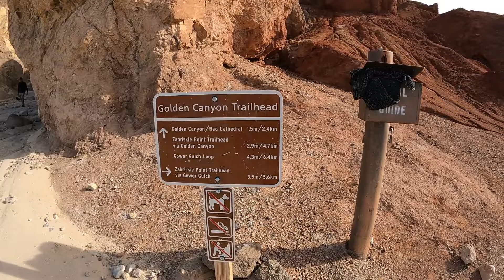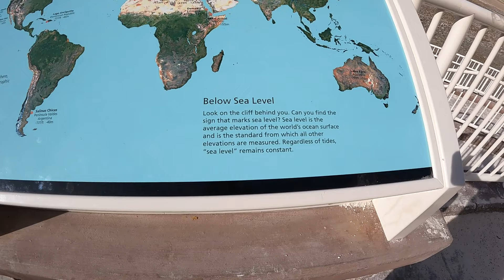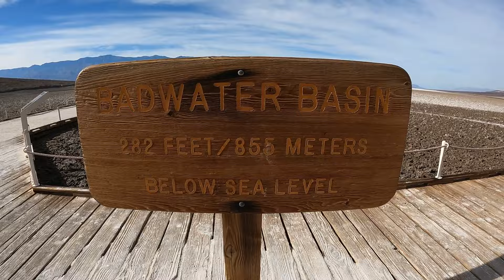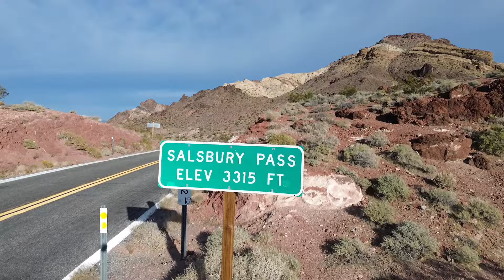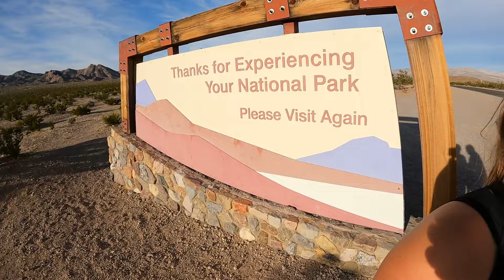We visited the lowest point in North America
While on our camper-van trip around California we headed into Death Valley National park, home to the lowest point in North America. This is also, during the summer, one of the hottest places on Earth.
Aimee and I are on an adventure of a lifetime, we have quit our jobs to travel the world full time for the next year. We are loving every second of our journey so far and thank you for supporting us by watching our videos! We always respond to all comments on the channel so chat to us there.

Our favourite travel essentials
Amazing fly replant bracelets
Bumbag/shoulder bag
World travel adaptor

Equipment
North Face Duffel bag
GoPro Hero 12 Black
DJI Mic
DJI Mavic mini 3

Instagram DM - @aimeeandleegotravelling